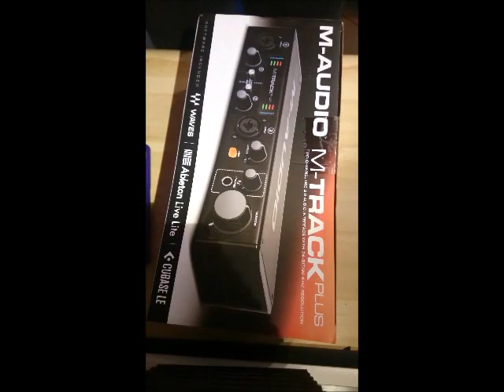Unboxing M-Audio M-Track Plus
Next unboxing, this time something more interesting - Interface M-Audio M-Track Plus ! Have a question?